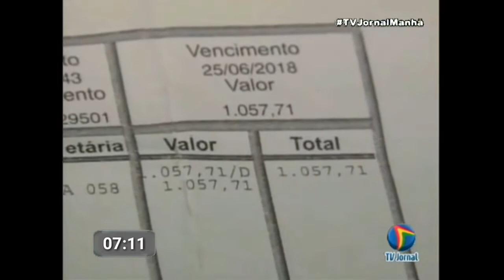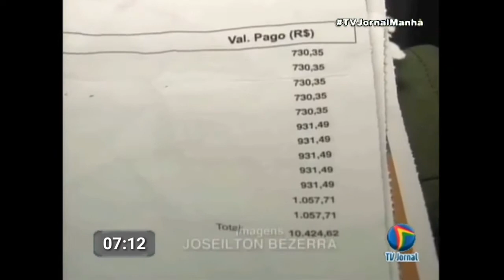[HD] Estreia, 'Tv Jornal Manhã' com Allan Henrique no dia (29/06/2018)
Este jornal e fictício e não representa quaisquer fins lucrativos.

Este jornal e uma produção do canal Jornalismo Allan Henrique.

Parceria:
Fabio Rodrigo, Youtube.com/FabioRodrigoOficial